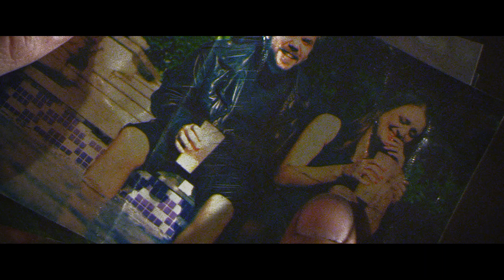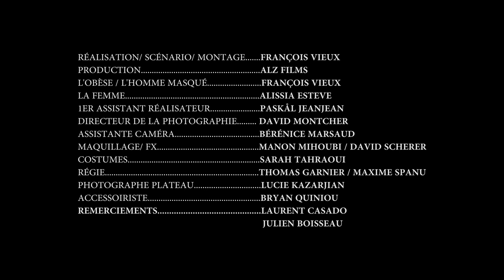Burnin' for You (2014)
Cast: François Vieux, Alissia Esteve

Based on the song "Roller Mobster" by Carpenter Brut / carpenterbrut.bandcamp.com/